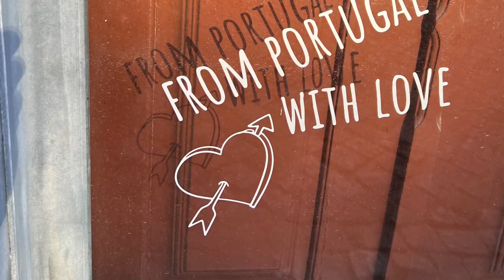Test-Driving Our Dream Retirement in Portugal — Part 1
Jan and Chris Schroder were the lucky winners of our Win Your Dream Retirement Overseas competition last year. They're spending a month in Portugal as a trial retirement and reporting on what it would be like to retire in the Algarve area along the southern coast.

Follow Jan on Instagram for more photos and tips for traveling in Portugal

If you’d like to follow in the Schroders' footsteps, we have produced a comprehensive FREE report on living in affordable Portugal—that guides you around this sophisticated, historic, sun-drenched country. This includes the legendary Algarve with its beach towns, golf resorts, and more sunny days than almost anywhere else in Europe… Get Yours